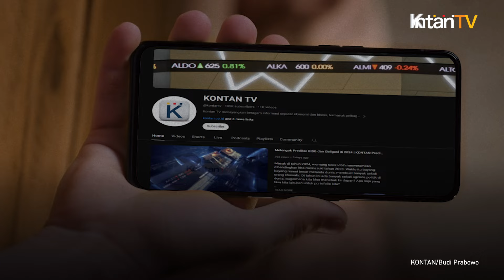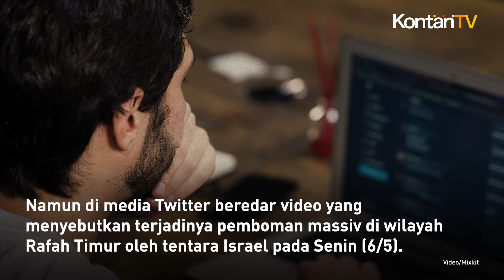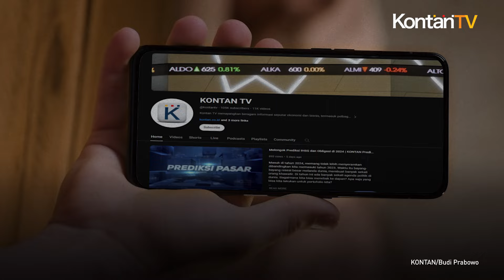Hamas Setuju Usulan Gencatan Senjata, Israel Justru Mulai Menyerang Rafah Timur | KONTAN News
Kelompok pejuang kemerdekaan PalestinaHamas pada Senin (6/5) menyatakan telah menyetujui proposal gencatan senjata dalam perang tujuh bulan dengan Israel di Gaza yang diusulkan oleh Mesir dan Qatar.

Persetujuan Hamas ini beberapa jam setelah militer Israel mengusir warga untuk Rafah mengevakuasi diri beberapa wilayah di Rafah, yang telah dievakuasi.

Israel mengklaim pihaknya telah melindungi lebih dari satu juta pengungsi sebelum memulai serangan.

Pemimpin Hamas Ismail Haniyeh memberi tahu mediator Qatar dan Mesir bahwa mereka telah menerima proposal gencatan senjata dalam perundingan yang berlangsung di Mesir.

Menurut pernyataan singkat dari Hamas, yang tidak memberikan rincian mengenai perjanjian tersebut.